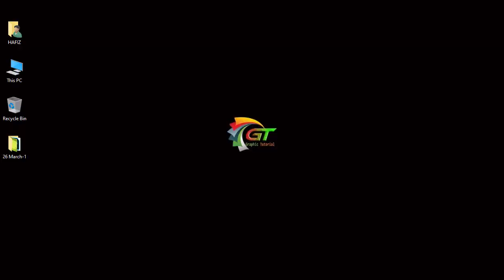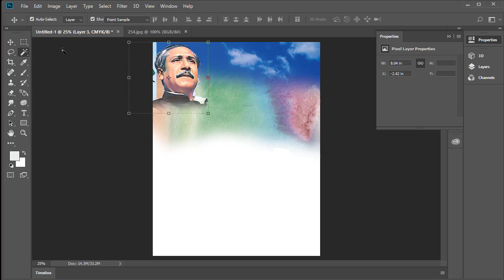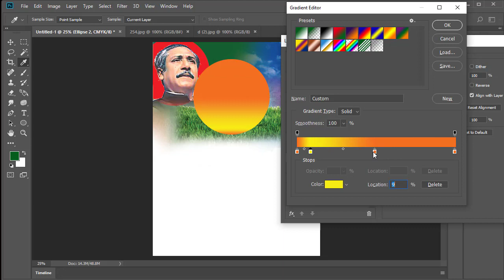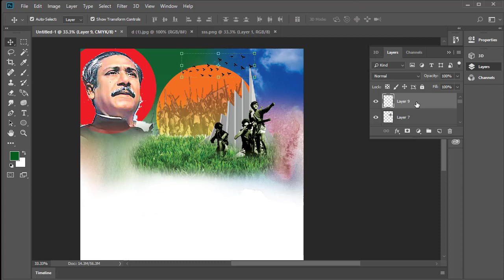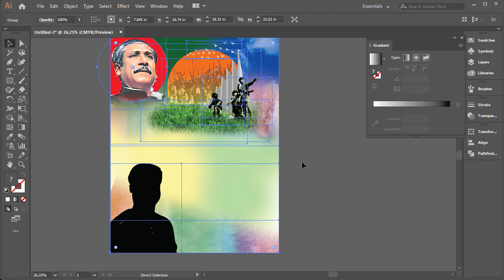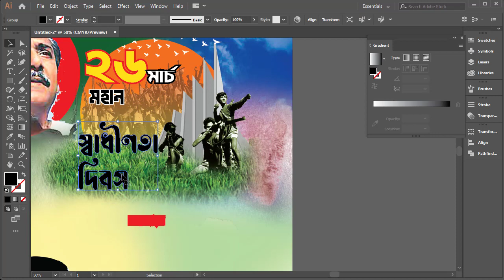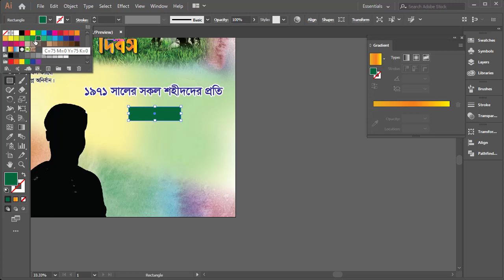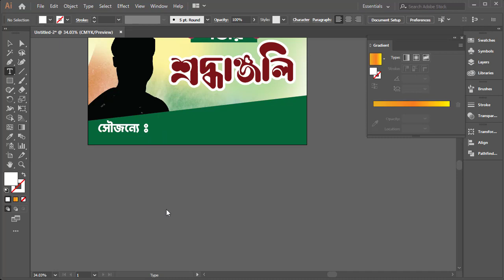26 March Poster Design in Photoshop and Illustrator 2022 | মহান স্বাধীনতা দিবস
26 March Poster Design in Photoshop and Illustrator 2022 | মহান স্বাধীনতা দিবস